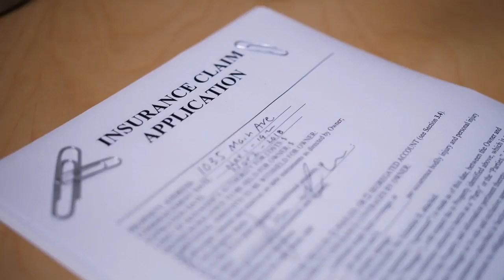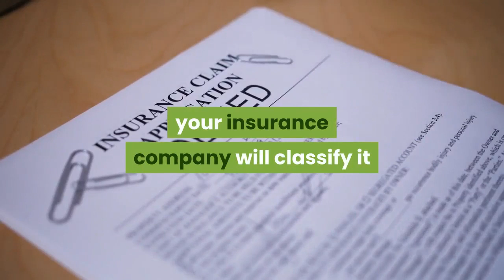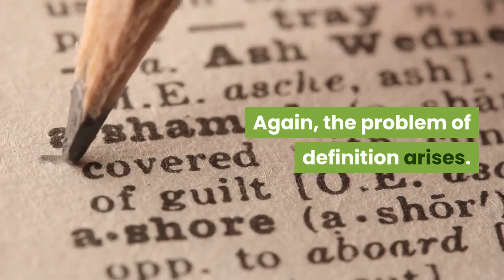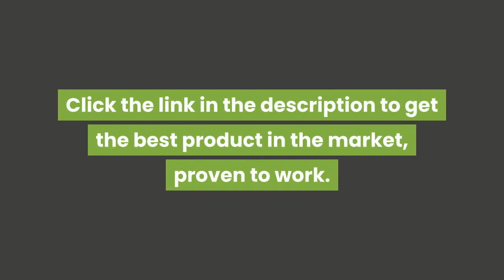Its Important To Know Whats Not Insured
Around 7 million people in the Uk are covered by health insurance, the majority being covered through their employers. The problem is that few have really studied their policy documents and many misunderstand what is covered. And perhaps just as important, what isn't. If you expect health insurance to pay all your health costs, You're mistaken. Health insurance is designed to provide protection for curable, short-term health problems and allow policyholders to jump the NHS queues to see consultants, be diagnosed, recieve surgery or be treated. That sounds fine, but before you buy you need to appreciate the treatments and situations that fall outside the scope of the cover. But first a word of warning.